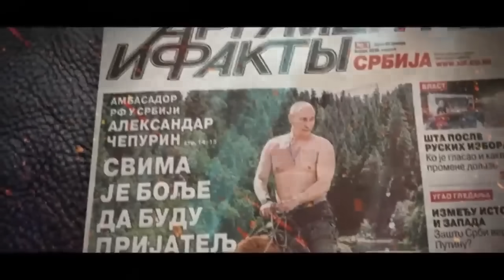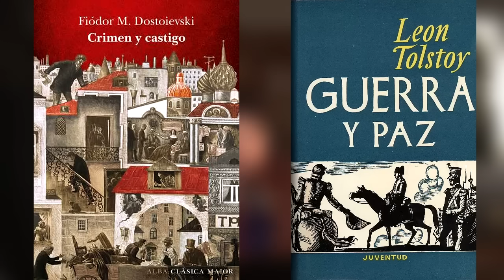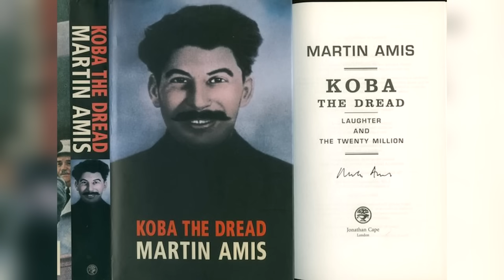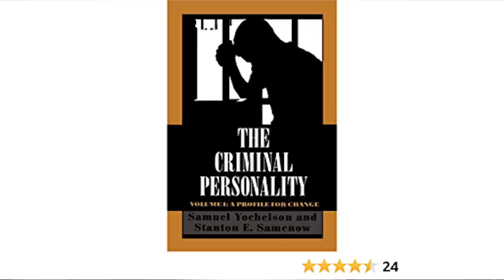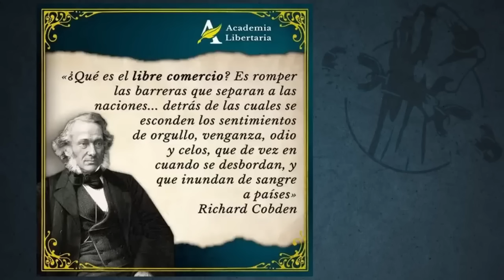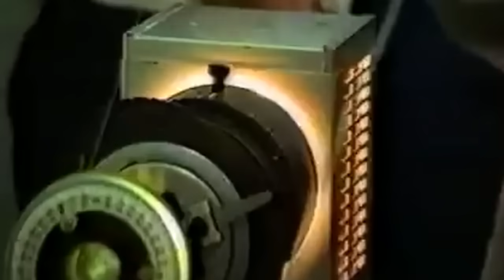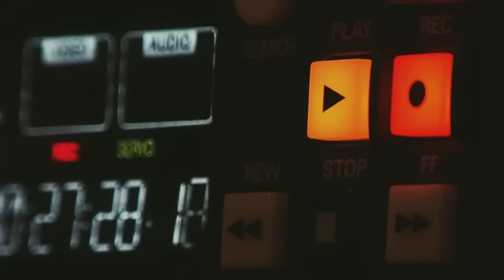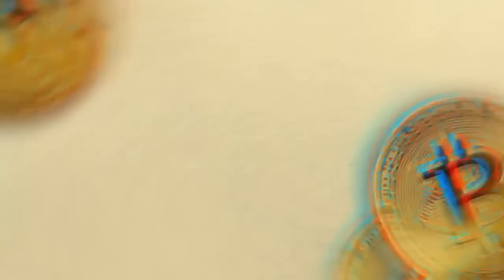🌑 Lo que NADIE DIJO de VLADIMIR PUTIN 🎬 El Mejor Documental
Vladímir Vladímirovich Putin (en ruso, Влади́мир Влади́мирович Пу́тин, Acerca de este sonido pronunciación (?·i); Leningrado, RSFS de Rusia, Unión Soviética, 7 de octubre de 1952) es un abogado y político ruso, líder de facto del partido político Rusia Unida. Actualmente se desempeña como presidente de Rusia, cargo que ocupa desde 2012, y anteriormente desde 2000 hasta 2008.2​ También fue presidente del gobierno de 1999 a 2000, y nuevamente de 2008 a 2012.

Trabajó como oficial de inteligencia exterior de la KGB durante dieciséis años, ascendiendo al rango de teniente coronel, antes de renunciar en 1991 para comenzar una carrera política en San Petersburgo. Se mudó a Moscú en 1996 para unirse a la administración del presidente Borís Yeltsin. Se desempeñó brevemente como director del Servicio Federal de Seguridad (SFS) y secretario del Consejo de Seguridad, antes de ser nombrado primer ministro en agosto de 1999. Después de la renuncia de Yeltsin, Putin se convirtió en presidente interino y menos de cuatro meses después fue elegido de forma absoluta. Fue reelegido en 2004. Como entonces estaba constitucionalmente limitado a dos mandatos consecutivos como presidente, Putin se desempeñó nuevamente como primer ministro de 2008 a 2012 bajo la presidencia de Dmitri Medvédev, y pese a los límites presidenciales regresó a la presidencia en 2012 en una elección empañada por denuncias de fraude y protestas; fue reelegido nuevamente en 2018. En abril de 2021, luego de un referéndum, promulgó enmiendas constitucionales, incluida una que le permitiría postularse para la reelección dos veces más, lo que podría extender su presidencia hasta 2036.